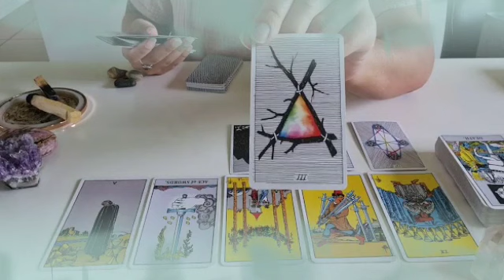برج الميزان من 28 إلى 8 يونيو 2022 //حبيبك بيعشق تراب اللى بتمشى عليه😍هايتجنن ويكلمك🙏ناويلك على ايه😏